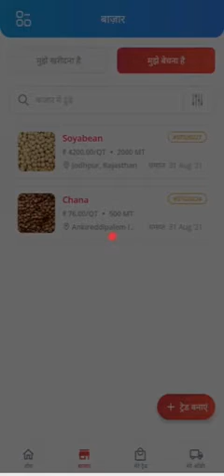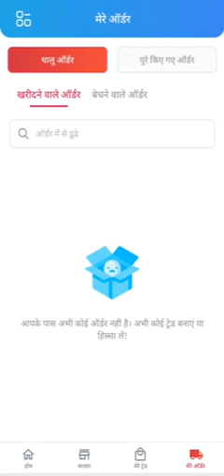आइये जानते हैं एग्रीबाज़ार ऐप के नए फीचर्स के बारे में I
नए एग्रीबाज़ार के साथ अब आप अपनी पसंदीदा भाषा का चयन, आसान ट्रेड निर्माण, वर्तमान मंडी भाव जैसी बहुत सी सुविधाओं का आनंद ले सकते हैं।

वीडियो को अंत तक देखिए और एग्रीबाज़ार ऐप डाउनलोड करके सेवाओं का लाभ उठाएं।